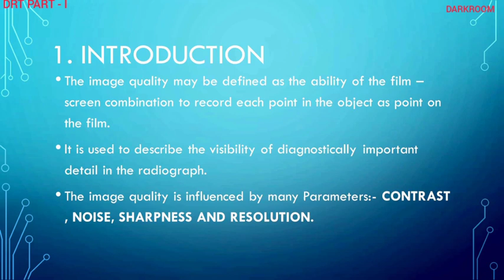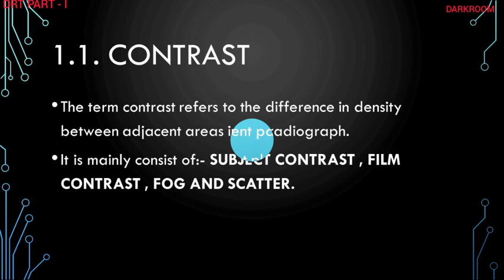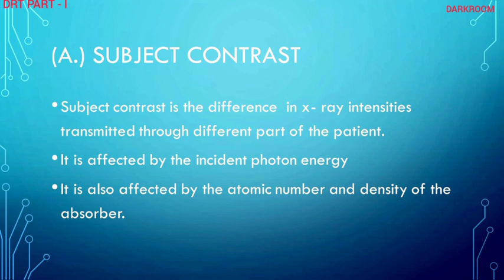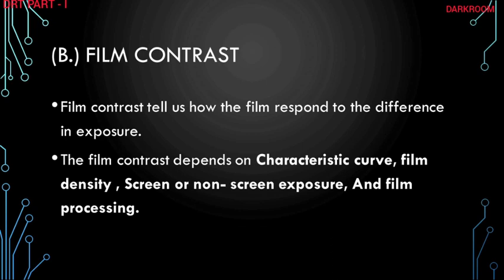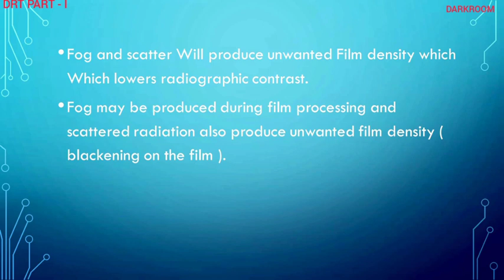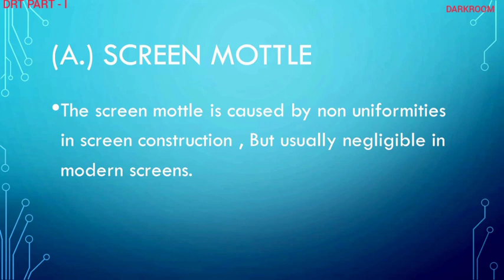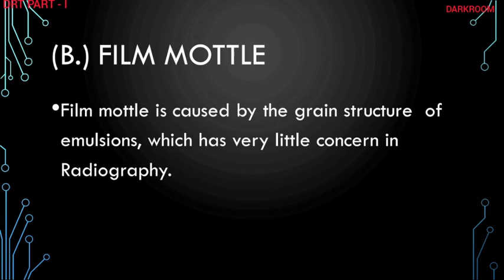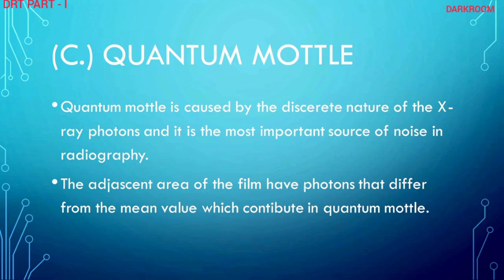01drt Ist year image quality